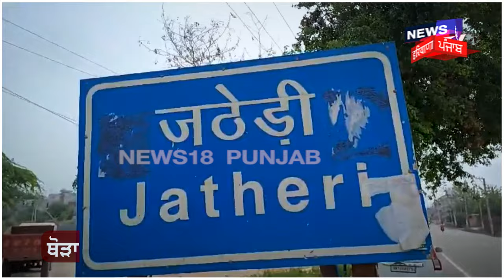Gangster ਕਾਲਾ ਜਠੇੜੀ ਦੀ ਮਾਂ ਨੇ ਖਾਧੀ ਜ਼ਹਿਰੀਲੀ ਚੀਜ਼, ਮੌਤ | Kala Jatheri Mother | Haryana News | N18V